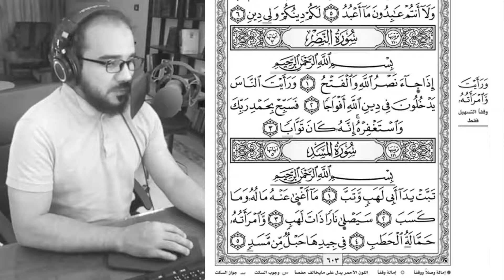سورة [ المسد برواية خلف عن حمزة ] - (حجاز) :: محمد وحيد